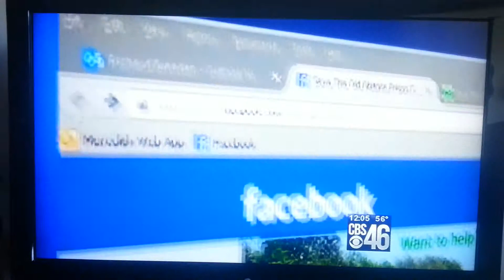10-31-2014 Atlanta prison farm fire